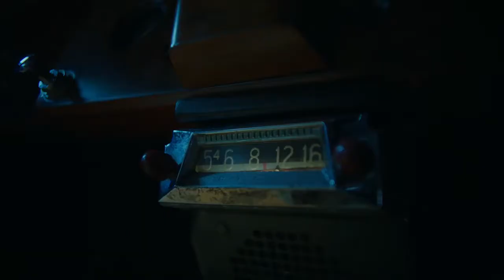NOS4A2 Season 2 Trailer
Charlie Manx fights for his life; Millie Manx determines to never let the lights go out in Christmasland again; Bing receives a long awaited call; Wayne McQueen, attempting to understand his mother, walks headlong into danger.

Show: NOS4A2

Air date: 21 June 2020

Previous episode: Bad Mother

Next episode: Episode 3